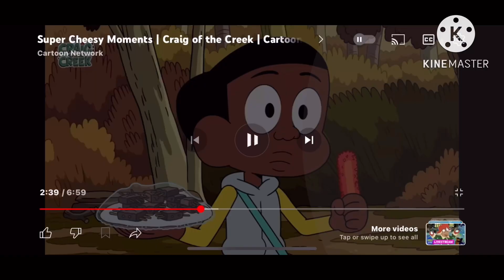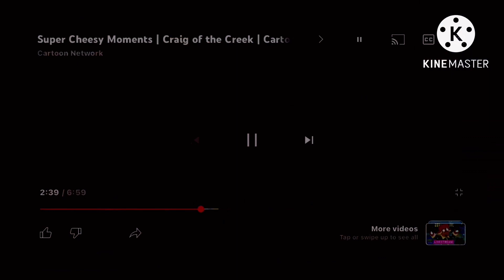Trailer Logos (2001-2019)